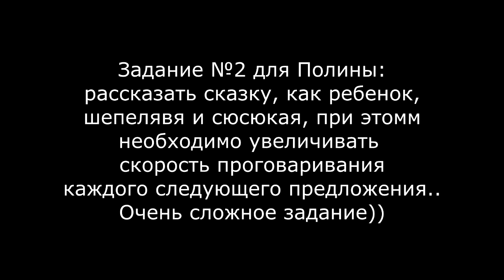Джанни Родари " Вопросы наизнанку" (Полина)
Актерское мастерство для детей в Риге. Зачет по сценической речи.
Арт Экспансия.